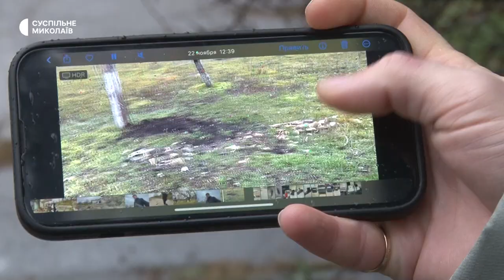Колишнє прифронтове село. Як живе Партизанське, що на Миколаївщині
Село Партизанське Первомайської селищної громади, що на Миколаївщині, майже зруйноване. Населений пункт був прифронтовим. До початку повномасштабної війни в ньому проживали близько 800 людей.